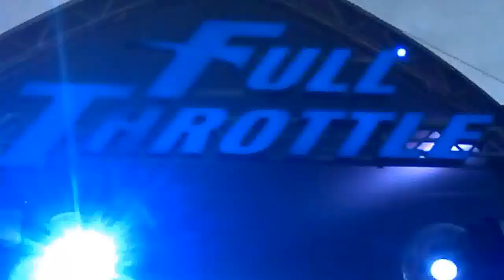Full Throttle's Loop at Six Flags Magic Mountain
Full Throttle's Loop at Six Flags Magic Mountain. Full Throttle holds the record for world's tallest loop at 160' tall. I will make a full version of the video next week with the dive loop and backwards launch.